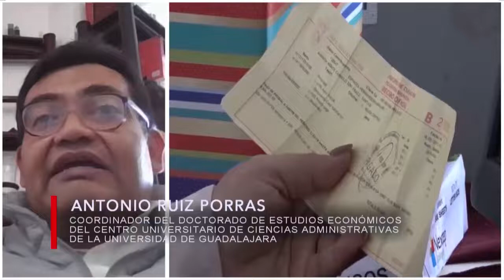¿Qué son las tarifas progresivas y para qué se usan?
Gabriel Camacho en entrevista con Dr. Antonio Ruiz Porras, Coordinador del Doctorado en Estudios Económicos del Centro Universitario de Ciencias Económico Administrativas de la Universidad de Guadalajara